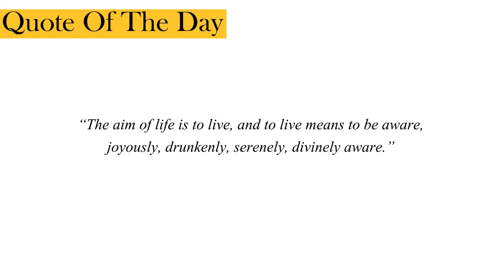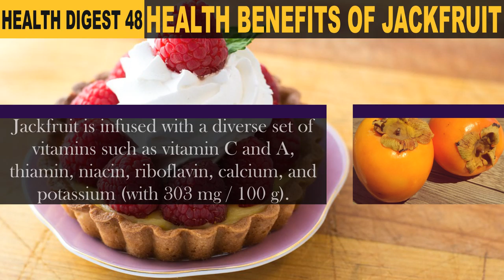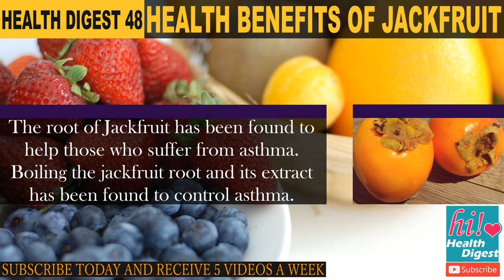Health Benefits Of Jack fruit - Has Anti Cancer & Anti Aging Properties | Health Digest 48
1- Jack-fruit is usually rich in phytonutrients such as isoflavones, lignans and saponins who contains anti-cancer & anti-aging qualities.

2- It contains a high amount of nutrients like vitamin, minerals, electrolytes, phytonutrients, carbohydrate, fiber, fat, and protein.

3- Jackfruit is a good source of potassium that maintains fluid and electrolyte level in balance. Also, it improves bone and skin health.

4- The Potassium content in Jack-fruit helps in lowering high blood pressure thereby reducing the danger of heart related ailments like an attack or a stroke.

5- Jackfruit is infused with a diverse set of vitamins such as vitamin C and A, thiamin, niacin, riboflavin, calcium, and potassium (with 303 mg / 100 g).

6- Jackfruit is rich in dietary fiber, which makes it a good bulk laxative. The fiber content helps protect the colon mucous membrane.

7- Jackfruit serves as an excellent protective agent against viral and bacterial infections due to the presence of Vitamin C in it.

8- It is one of the rare fruits that is rich in B-complex group of vitamins. It contains very good amounts of vitamin B-6 (pyridoxine), niacin, and riboflavin.

9-  Jackfruit is a good source of potassium, magnesium, manganese, and iron, which helps controlling heart rate and blood pressure.

10- Being an excellent source of vitamin A, jackfruits monitor the health of the skin and eyes, specifically by keeping vision-related problems,

11- The root of Jackfruit has been found to help those who suffer from asthma. Boiling the jackfruit root and its extract has been found to control asthma.

AND manually check the box that says 'send me updates'.